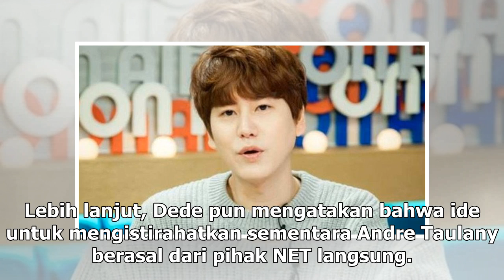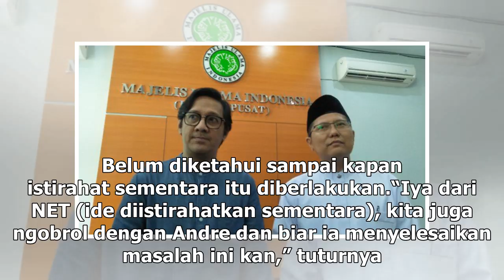Manis Studio | Andre Taulany Disebut Pasrah 'Diistirahatkan' dari Program Televisi - VIVA